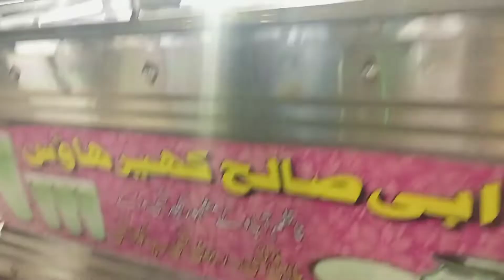Pakistani Street Lassi | Old Village Style Punjabi Lassi | Summer Drink | Street Food of Karachi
PUNJABI Lassi, The best Meethi Lassi available in Karachi Food Street. Pakistan Street Drink Lassi is a very Famous in Summer season, Meethi Lassi also known as ( Sweet Lassi ) and Namkeen Lassi also known as ( Salty Lassi ) these 2 type of Lassi is very famous in Pakistan, Especially in Lahore and Punjab Side. Do must watch PUNJABI Village Style Lassi Making Video. People of Pakistan loves to drink this refreshing summer drink.

Location: Very Famous Abi Saleh Sweets Block 3, Nazimabad, Opposite Mumtaz Nihari, Karachi.